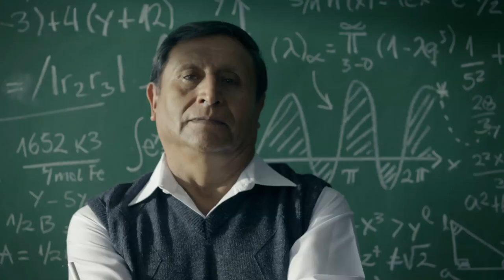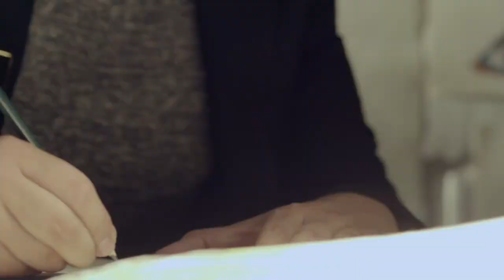Cholo Soy - Mibanco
Hubo un tiempo en que decir "cholo" era decir una mala palabra.
Hubo un tiempo en que decir "cholo" en publicidad estaba prohibido.
Hubo un tiempo en que nadie quería dar el primer paso.
Hubo un tiempo.
Este es ‪#‎CholoSoy‬, nuestro nuevo spot para Mibanco.

FICHA TECNICA
“Cholo Soy”
Anunciante: Mibanco
Agencia: FCB Mayo
País: Perú
Medios: TV y Digital
CEO / CCO: Humberto Polar
Director Creativo Ejecutivo: Flavio Pantigoso
Director Creativo: Víctor Vélez
Redactor: Flavio Pantigoso
Directores de Arte: Julio Oshiro, Alejandro Bottas
Directora General de Cuentas: Sandra Zarak
Directora de Cuentas: Jackie Oneto
Supervisor de Cuentas: Fernando Alvarez
Ejecutivo de Cuentas: Luis Romero
Director de Producción: Alonso Palomino
Supervisor de Producción: Sebastián Salinas
Realización: Espíritu
Director: Jorge Carmona
Director de Fotografía: Andrés Mazzon
Primer Asistente de Dirección: Nelson Aguilar
Asistente de Dirección: Sergio Di Negro
Productora Ejecutiva: Paola Paz, Lorena Goyenechea
Coordinadora de Producción: Carmen Tejada
Dirección de Arte: Frida
Directora de Arte: Marissa Núñez
Asistente de Dirección de Arte: Chiara Rizo Patrón
Foquista: César Vallejos
Asistente de Cámara: Héctor Peralta
Productor Técnico: Edmundo Febres
Sonido Directo: Mario Rivas
Editor: Jorge Sabana
Producción de Campo: Del Mate Producciones
Productores de Campo: Rafael Acuña, Luis Chamorro, Roberto Larrea
Post Producción: Lunatic
Post Productor: Armando Sipán
Audio: La Sonora
Cantante: Rubí Palomino
Aprobación Cliente: Laura Villanueva, Renzo Dimarini